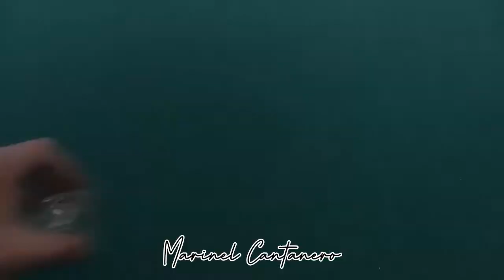10 SiMPLE AND EASY AWSOME TRENDiNG LIFEHACKS 2020 FOR EVERYDAY USE || MARINEL CANTANERO